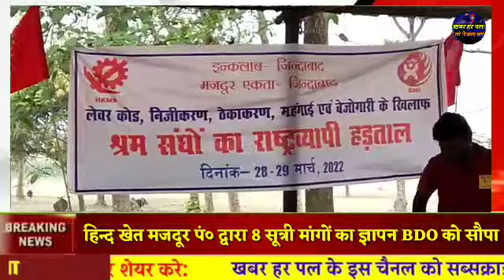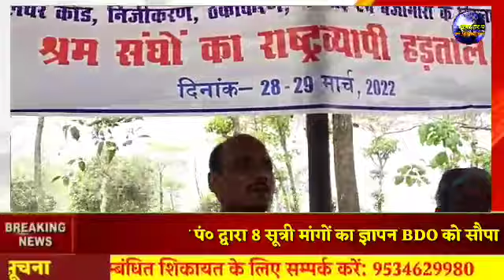हिन्द खेत मजदूर पंचायत द्वारा 8 सूत्री मांग पत्र BDO को सौपा झोवारी घाट पुल बनाने का किया मांग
देश का नम्बर-1 न्यूज चैनल पर आप तमाम देश वासियों का स्वागत है। निष्पक्ष व निर्भीक पत्रकारिता करने के लिए खबर_हर_पल YouTube चैनल व टीम के सदस्यों को सपोर्ट करें।

👉🏻टीम Khaber Har Pal नेटवर्क.